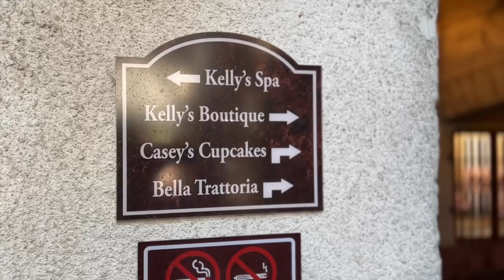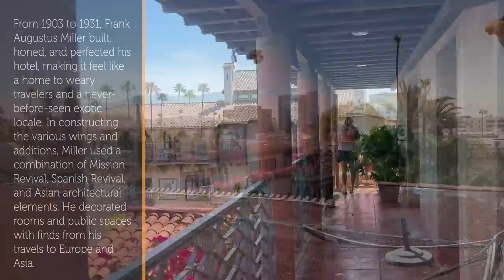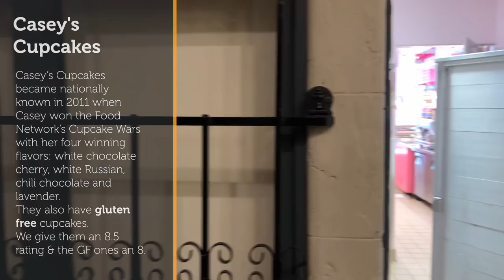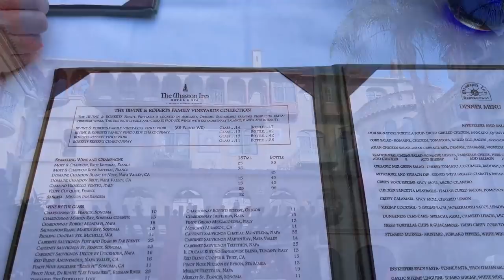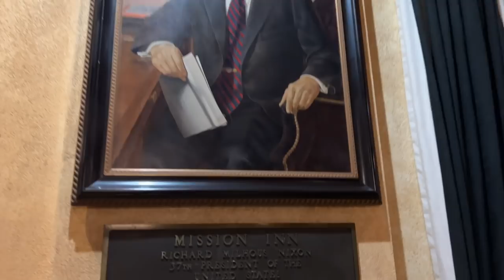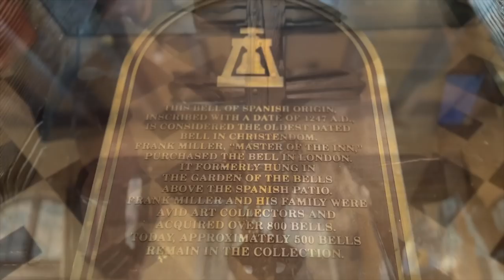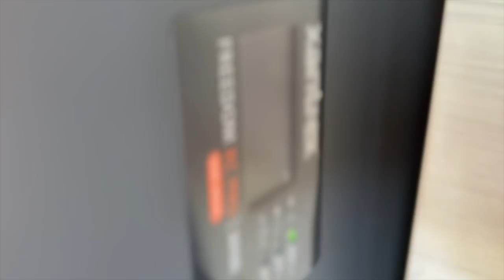Our New RV Reveal is Finally Here! The Mission Inn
Our New RV Reveal is Finally Here! The Mission Inn (SN 6 EP 180)

ℹ️ About this episode:
Here it is, the moment we’re all been waiting for! We take you along on our journey to pick up the new RV. But that’s not all…we have another treat for you in this episode of, LivinRVision!

Thank You, Brian & Michelle